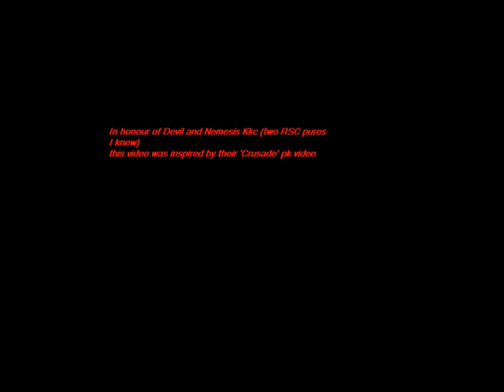St0ken_TheReckoning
First PK video made on my pure character.

Made early 05..